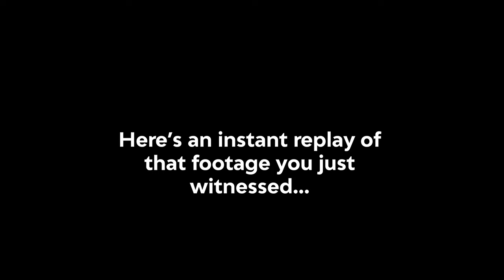I Worked At A Company Where You Could Die (Lethal Company)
the first most intense lethal company experience
Friends:
CRISOM: @the-real-crimson
LesiTesfaye: @lesitesfaye

Timestamps
0:00 Job Start
0:41 Moon Landing
1:45 FOUND MONEY
2:25 MONSTER ENCOUNTER
3:16 MISSION 2
4:55 MONSTER 2 ENCOUNTER
6:19 WARNING 1 DAY LEFT
7:49 THE. THING?
8:52 DEATH
9:08 NEW LIFE NEW PLANET
11:01 IM ALIVE
12:38 We GOT THIS i hope
14:10 Exodus: Dust
14:44 THE SCARIEST ENCOUNTER
16:24 FINALE